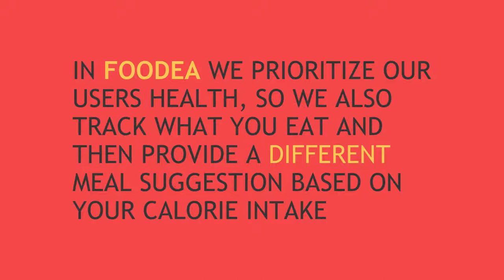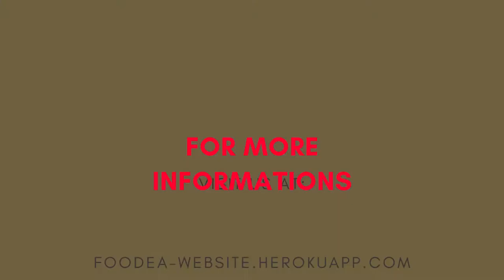FOODEA (BSCS 4A UCC North Computer Studies Department)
A FOOD DELIVERY APPLICATION WITH THE USE OF MACHINE LEARNING TOOLS FOR RECOMMENDATION BASED ON USER’S PREFERENCES